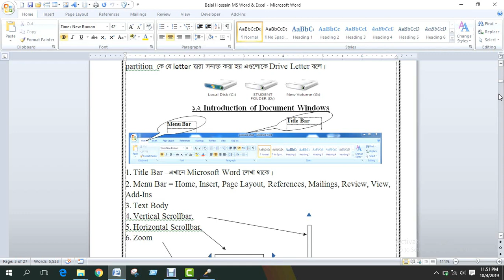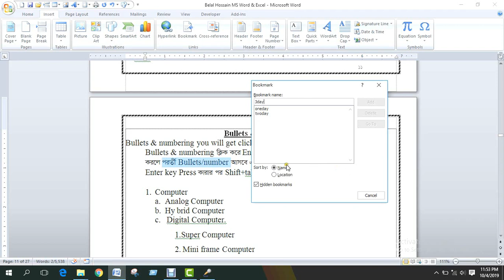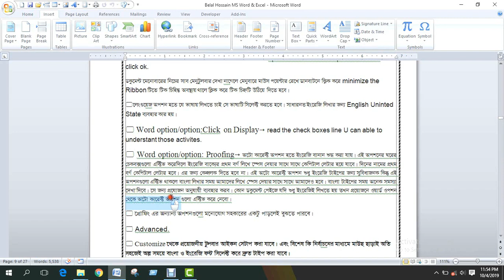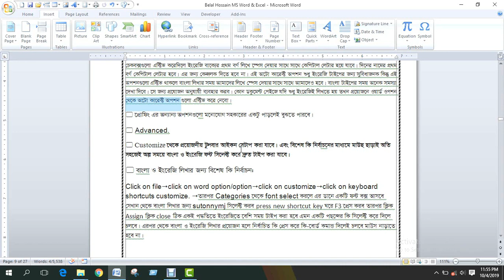ms word part 15 bookmark Microsoft word important